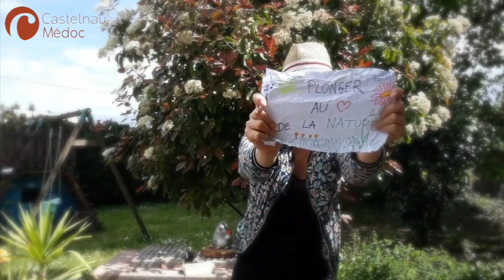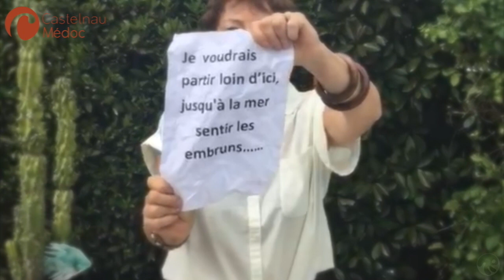Castelnau-de-Médoc "Laissez voler les p'tits papiers" Acte 1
Castelnau-de-Médoc
"Laissez voler les p'tits papiers"
Série de 3 vidéos
MERCI à tous les participant(e)s